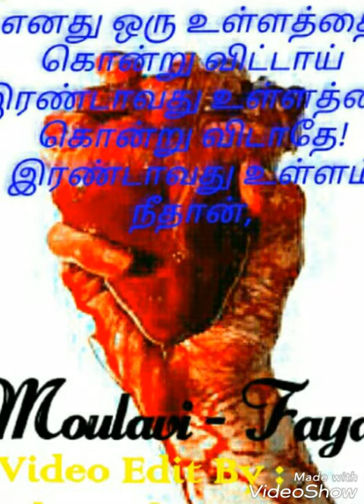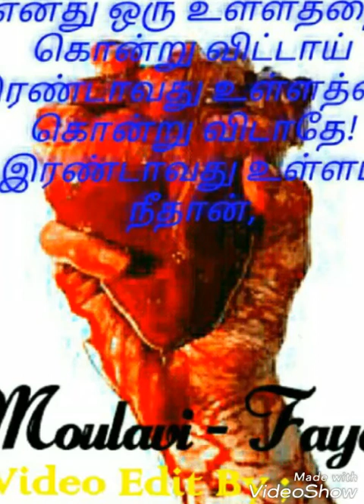தாயின் அன்பு Moulavi - Fayas